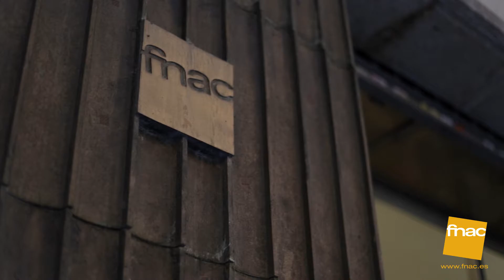Presentación del DVD "Dioses Y Perros"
El 14 de octubre se presentó en Callao "Dioses y Perros". Contaron con la presencia del director David Marqués y de los actores Miriam Benoit, Elio González y Hugo Silva.